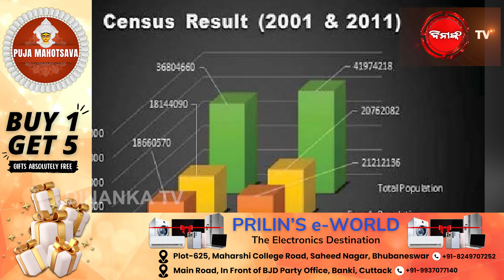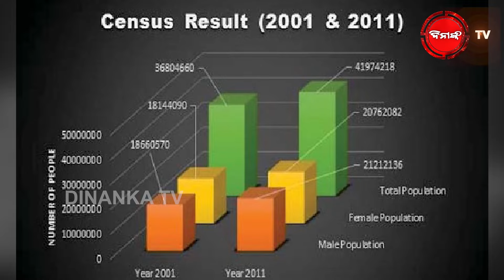ଅମିତ ଶାହଙ୍କ ବଡ଼ ଘୋଷଣା |୨୦୨୫ ଜନଗଣନା ଡିଜିଟାଲ ମୋଡ଼ରେ ହେବ | Dinanka TV